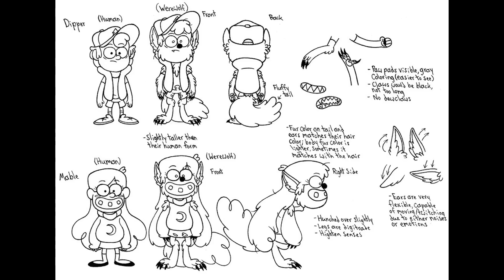Gravity Falls, Werewolves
I thought It's time to take a break from the Loud House videos and go back to my old favorite show of 2010's Gravity Falls